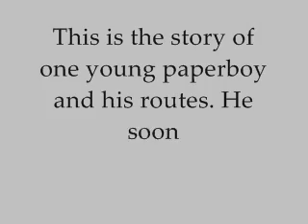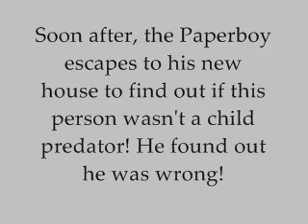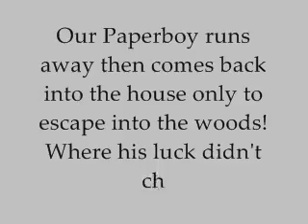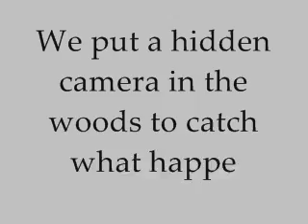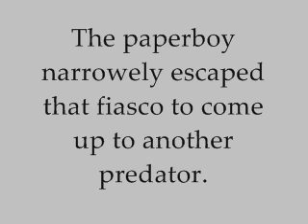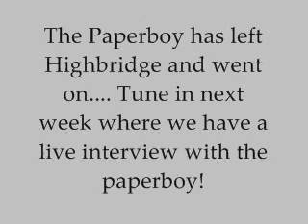Dateline: The Paperboy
The paper boy comes to Highbridge to escape his old life but he finds out that it was only getting wierder.